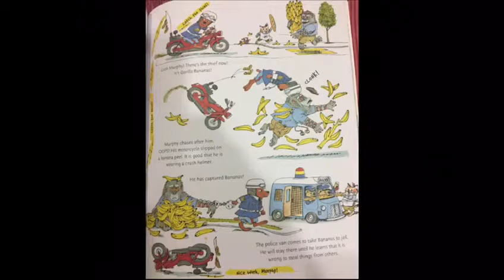Banana Gorilla Fall Down Dance